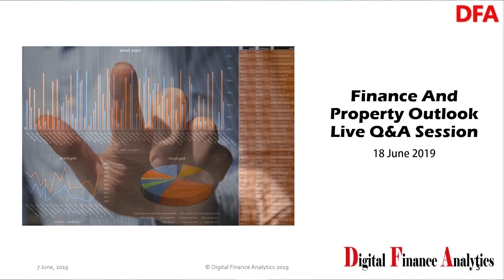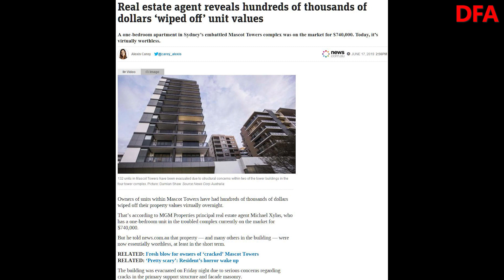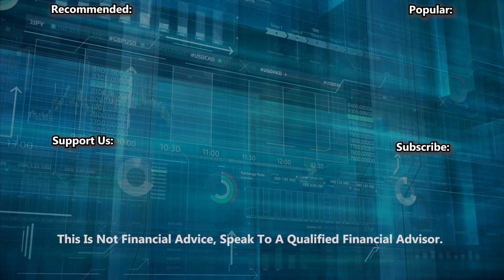Australia's "Building" Crisis; And A Quick Reminder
We discuss the latest buildings crisis and our live show tomorrow.